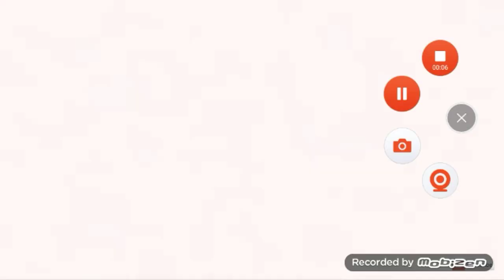Andy scream if is was in fnaf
Well im doing fnaf 1 video today